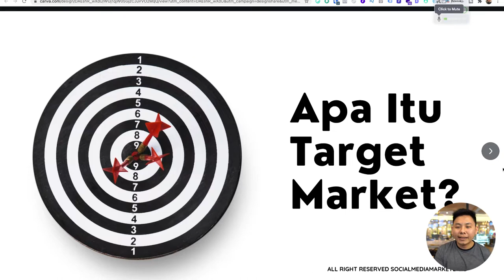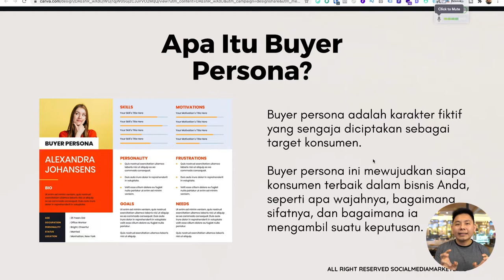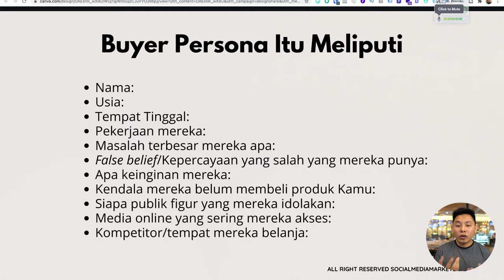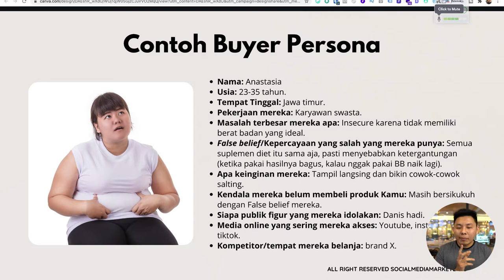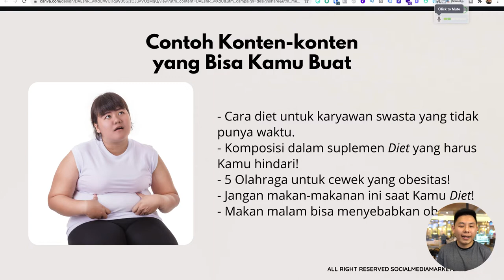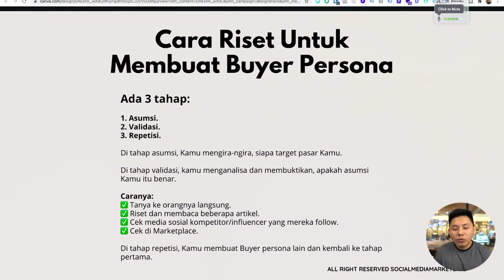Belajar tentang Apa Itu Target Market dan Cara Menentukannya!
Setiap bisnis tentu harus memahami dengan jelas siapa target market mereka. Hal ini penting untuk bisa membuat strategi pemasaran yang efektif dan tepat untuk mereka.

Tentunya, agar dampaknya juga bisa lebih spesifik dan jauh lebih optimal mengingat dengan memperjelas target market kita bisa lebih relevan menjangkau dan memberikan penawaran untuk target audience.

Singkatnya, dengan memahami Target Market. Kita bisa meningkatkan penjualan jadi jauh lebih optimal lagi.

dan dapatkan